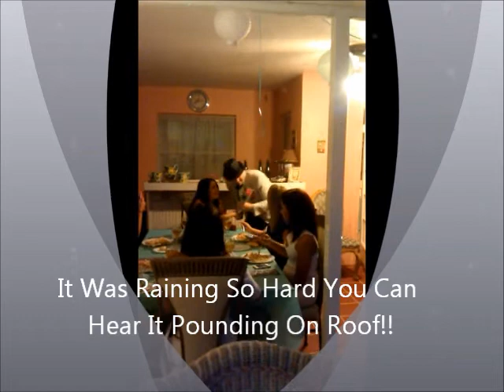EddyDean Classic Music Entertainment 16yo Birthday Singing Gram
EddyDean of EddyDean Classic Music Entertainment was sent out by Life Of The Party to Sing some Sinatra Tunes for a VERY Special Young Lady turning 16 who absolutely LOVES Sinatra songs!
It was raining so hard and was pounding the roof of the Screen Enclosure, I had to crank the volume up!! :-)